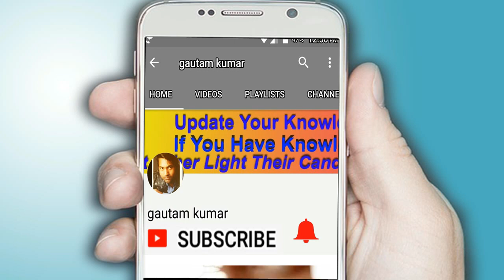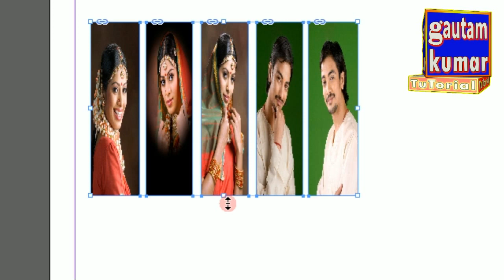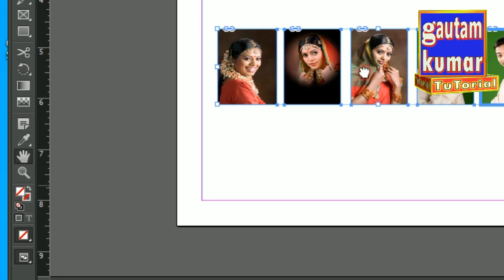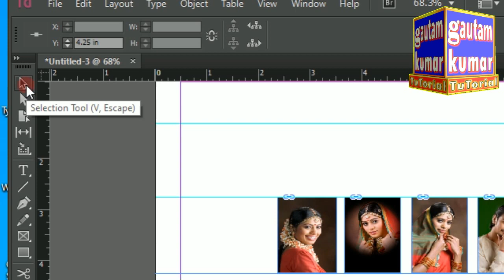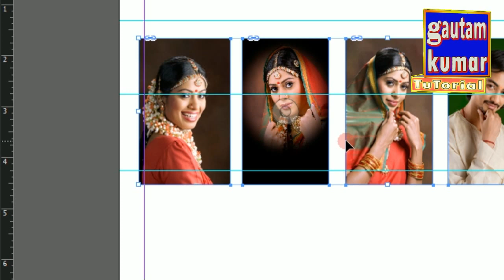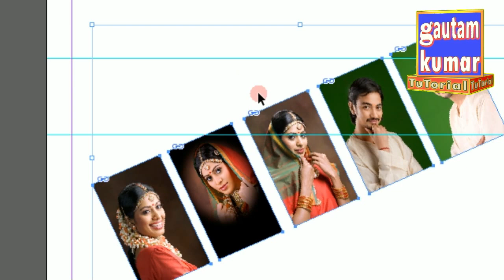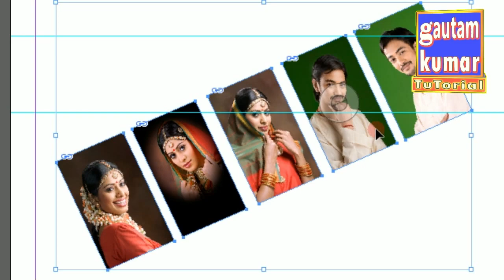Tips & Trick To Increase,Decrease Or Rotate 5 Photos Or Images Equally In Adobe Indesign in hindi